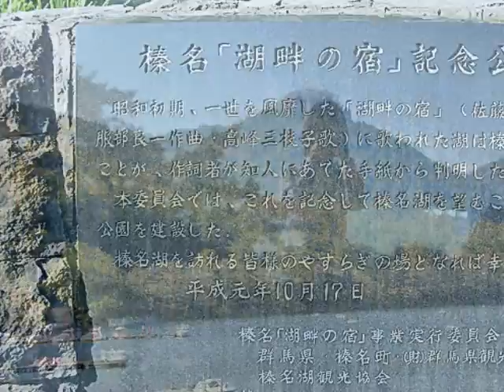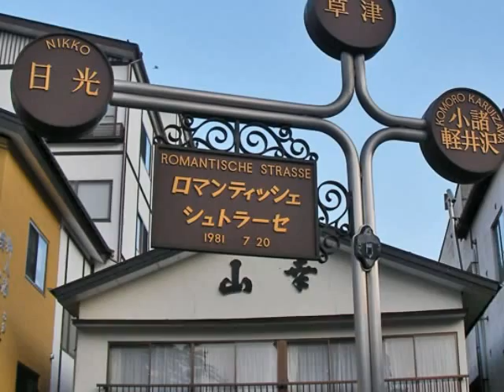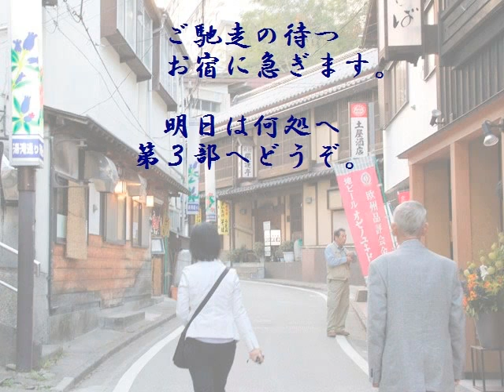ミステリー旅行第２部（榛名湖を経て草津温泉へ）